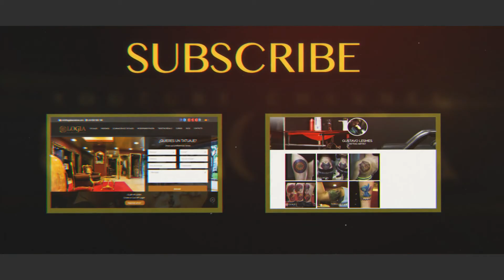LOGIA BARCELONA - TATTOO ARTIST GUSTAVO LESMES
Tattoo showcase Gustavo Lesmes

Regístrate en el Club Vip Logia y benefíciate de todas las ventajas